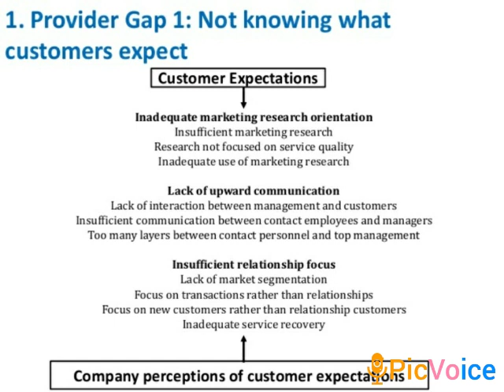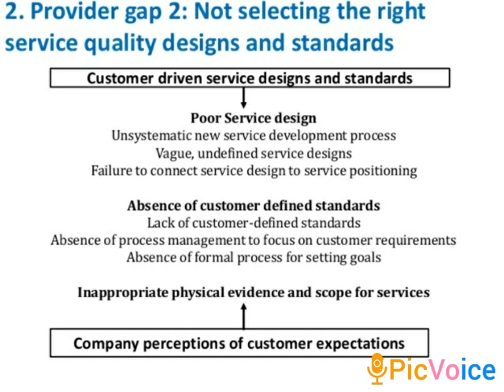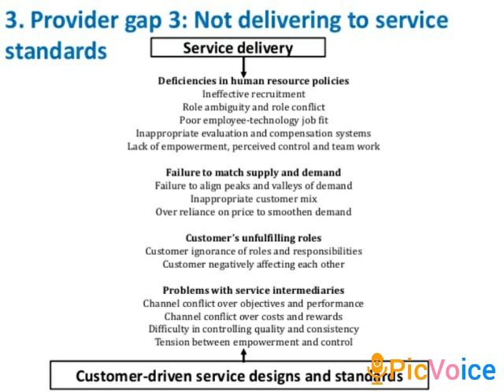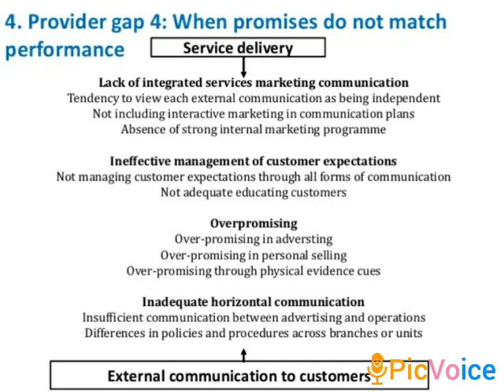797 Department: Business Administration II BBA Subject: Services Marketing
Department: Business Administration
Name: A.Pradeepa
Year: II BBA
Subject: Services Marketing
Topic: Gap Analysis( cont..)